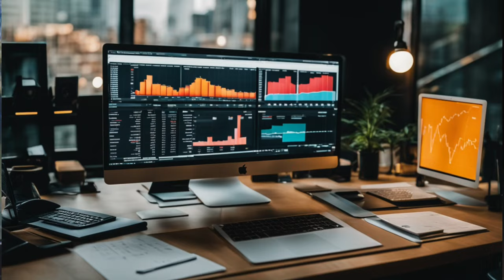[W&D] Trending Business Strategies to Skyrocket Your Success!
To succeed, you must analyze where trends are heading and align your business accordingly. Building relationships isn't transactional—it's about generosity.

List the 20 most critical people to your success and invest in them with authentic care.

How will you show up with generosity today?

Keith Ferrazzi is a #1 NYT bestselling author, who wrote Never Eat Alone, Who’s Got Your Back, Leading Without Authority, and Competing in the New World of Work. He’s an entrepreneur, Founder & Chairman of Ferrazzi Greenlight and an executive team coach to some of the most prominent organizations in the world. He’s a thought leader and frequent contributor at publications such as Forbes, Entrepreneur, WSJ, and Fast Company. Recently, Keith has been at the forefront of remote team transitions since his published research in 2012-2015 appeared in Harvard Business Review.